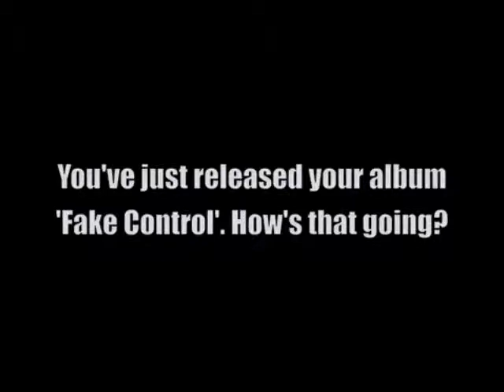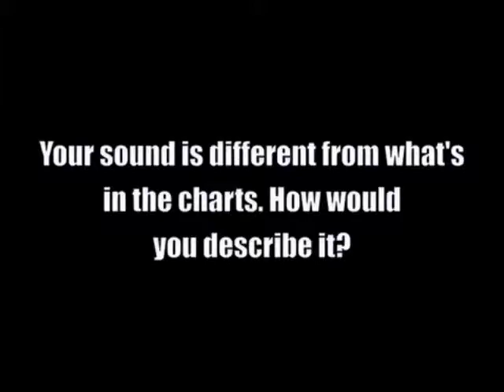In The Spotlight - Rubylux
Rubylux are an up and coming four piece band hailing from the busking streets of Brighton's buzzing music scene. With the release of their debut album 'Fake Control' and the record's first single 'The Boy Could Fly', Brendon had the pleasure of meeting up with the friendly faces of the band for a rooftop interview in Central London.

Merging sublime pop rhythms with catchy, radio friendly and atmospheric brilliance these guys tell us of their influences, rise in the industry and give us some background to their debut album.